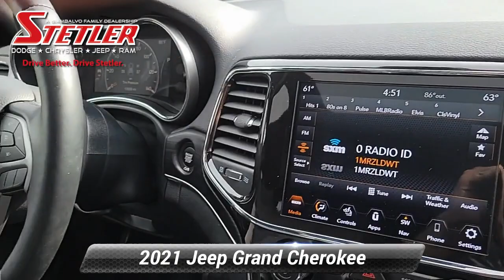Certified 2021 Jeep Grand Cherokee Limited, York, PA 307657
CERTIFIED!. Jeep Certified Pre-Owned means you not only get the reassurance of a 3Mo/3000-Mile Maximum Care Limited Warranty but also up to a 7-Year/100000-Mile Powertrain Limited Warranty a 125-point inspection/reconditioning 24/7 roadside assistance rental car benefits LIMITED 3.6L V6 4X4. HEATED LEATHER SEATS SUNROOF NAVIGATION BLUETOOTH 18"ALLOY WHEELS BLIND SPOT DETECTION TOW PACKAGE MOPAR RUNNING BOARDS AND MUCH MORE. PLUS HERE AT STETLER YOU'LL RECEIVE FREE LIFETIME PA STATE INSPECTIONS ALSO YOUR FIRST TWO OIL CHANGES ARE ON US!. THIS GRAND CHEROKEE IS LOCATED AT STETLER DODGE CHRYSLER JEEP RAM 1405 ROOSEVELT AVE YORK. DRIVE BETTER. DRIVE STETLER.